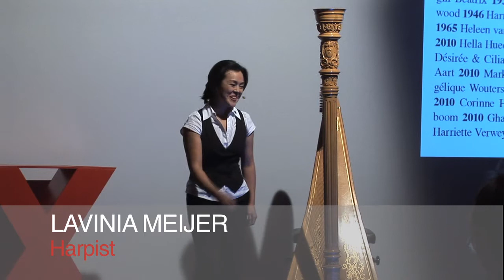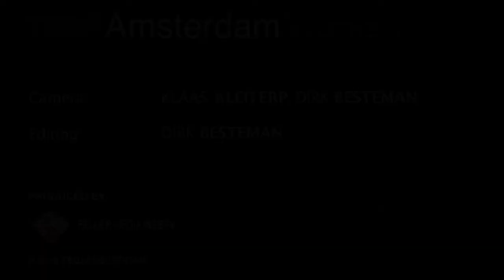TEDxAmsterdamWomen - Lavinia Meijer - 7/12/2010